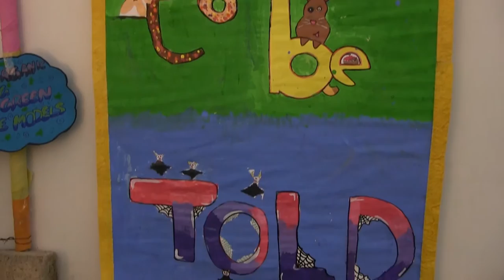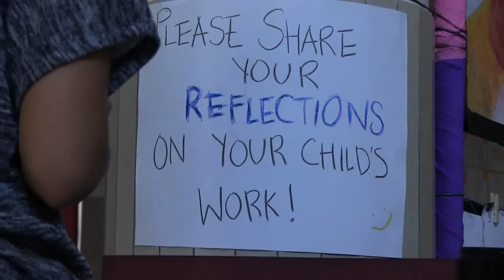Candor International School, Bangalore - PYP Art Exhibition 2016